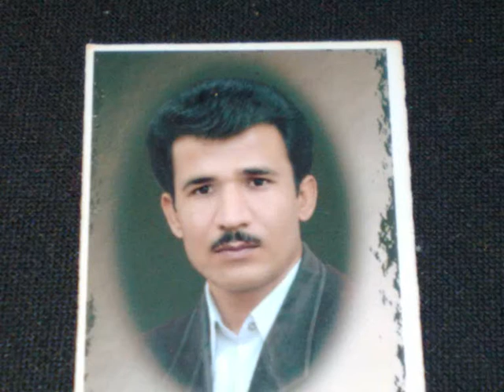balochzahi ind askani